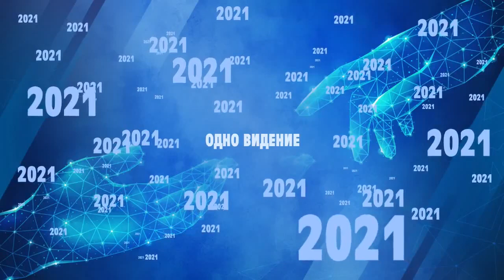ВОССТАНОВЛЕНИЕ ЦЕЛОСТНОСТИ. «Время жатвы» 18.07.2021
Проповедует дьякон церкви «Жатва» Антон Саликов. Вокруг нас могут меняться обстоятельства, люди, климат. Но ты должен оставаться самим собой. Если ты привык роптать, тебе в любом месте будет неспокойно. Если внутри тебя нет целостности, то при любых обстоятельствах ты будешь переживать. Внутри будет конфликт, ты потеряешь себя.

Многие считают, что для обретения внутренней целостности, внутреннего мира достаточно просто поменять внешние обстоятельства. Человек меняет место жительства, работу, семьи и думает, что найдет самого себя. Как же обрести целостность и избавиться от тревог? Смотрите в программе.